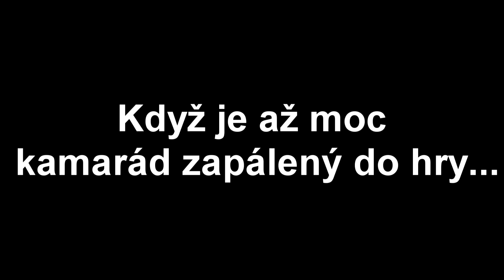►►Counter Strike Global Offensive - Brumla´s BEST MOMENT #3◄◄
Po nějaké době zase montáž mých nejlepších momentů v Counter Strike Global Offensive. Snad se bude líbit a že oceníte Likem :)

Hudba: 7UBO - Furia (Original Mix)